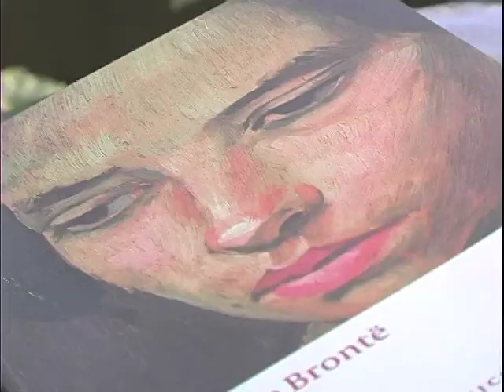Bryant Park Reading Room: Jennifer Gilmore, on Jane Eyre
Bryant Park Reading Room
Word for Word Bookclub

Jennifer Gilmore, New York Times Notable Book Author, leads a book club discussion on the Emily Bronte classic Jane Eyre.